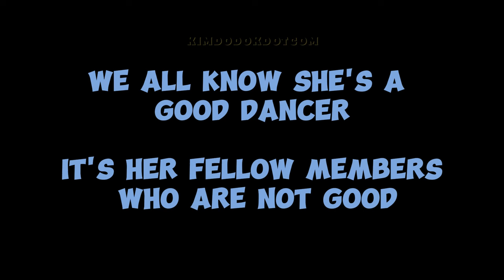KAZUHA vs JI SEOK JIN 🦢 | CHAEWON told SAKURA not to reveal her SECRET! (RUNNING MAN)😱💮🐯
📓 Fellow members means her group in RUNNING MAN (end scene)😬😬😬

📌 Find out why Chaewon told Sakura not to reveal her secret in this intense video! 😤😤😤

✳️ RUNNING MAN